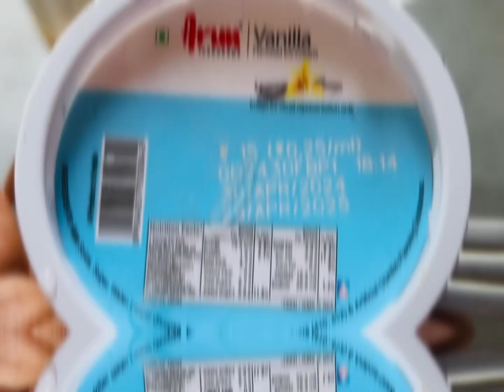Creamy Cold coffee with overloaded chocochips recipe || Summerdrink|| Only in 2 minute || Rumela &U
ক্যাফে তে বেশি দাম দিয়ে কোল্ড কফি না কিনে ,এখন ২ মিনিটে বাড়িতে ই বানিয়ে ফেলুন এরকম  ক্রিমি কোল্ড কফি উইথ ওভারলোডেড চকোচিপ্স এন্ড চকলেট।